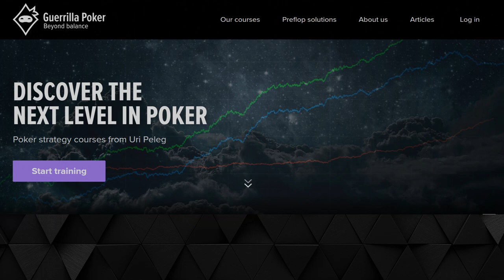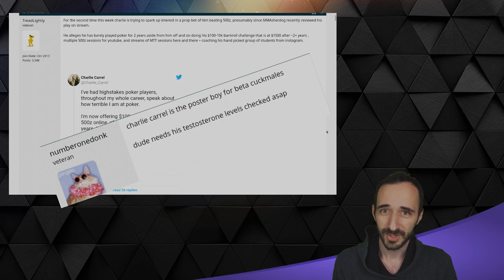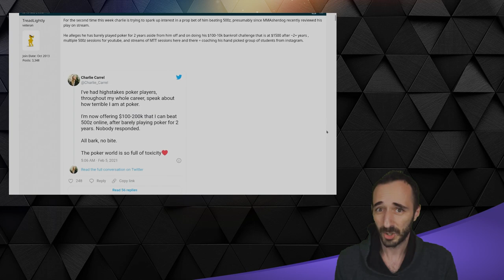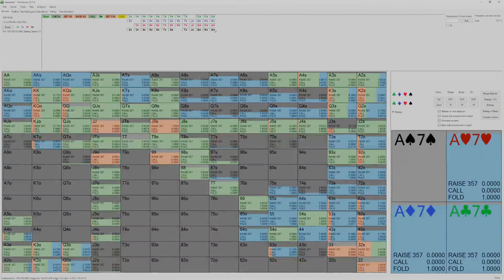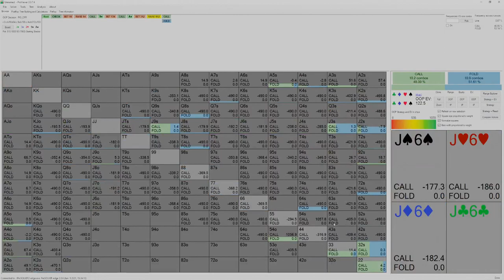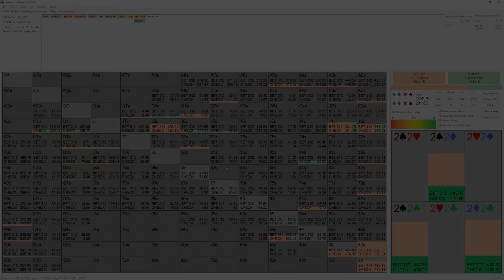The Truth about Charlie! - and $40k No-Limit High Stakes Poker Hand Review (PioSOLVER Analysis)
THE NEW CHECKRAISING COURSE IS OUT!  Come check out Uri Peleg's amazing new solver-focused strategy course, "Checkraising Strategies", to master one of the most underutilized tools in poker.   Be sure to also check out his first course, "Red-Line - Philosophy and Practice", as well as our Preflop Solutions, for advanced, up-to-date GTO ranges that are applicable to a wide variety of games. (We accept requests!)

The monthly High Stakes Poker thread has long been a staple of the 2+2 forums - and, as always, it's fertile ground for watching the best players in the world do their thang.

In this week's video, Uri steps into the 2+2 forums to give his two cents on Charlie Carrel.  Then, on to some high-stakes hands:  this week's video features Wiktor "Limitless" Malinowski, battling in those $20knl streets, and then an interesting $40knl hand taken from the January high-stakes thread.  Along with, of course, that Uri-level analysis that we all love.

Invest in your edge!